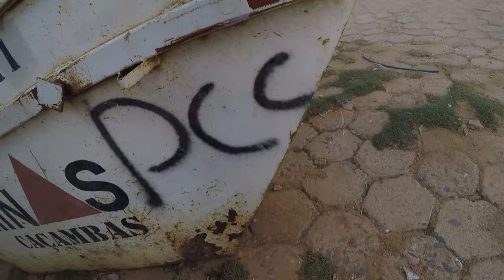LIMPEZA DO QUINTAL PARTE 01